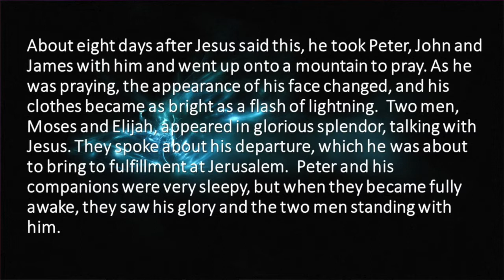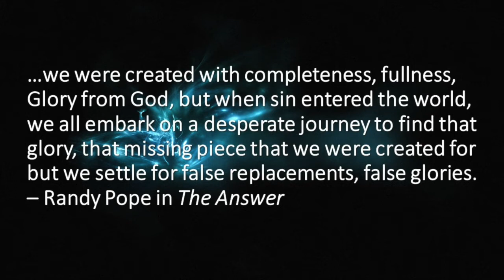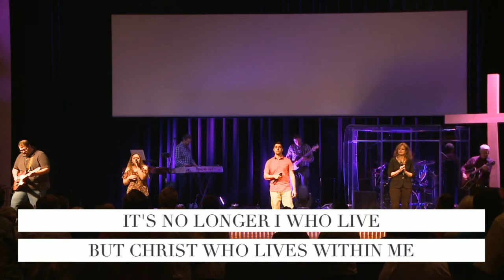Online Service | Jesus: The Glory of Christ | Part 10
Join us this week as we continue to explore the glory of Christ through the story of Jesus' transfiguration in Mark 9:2-9.